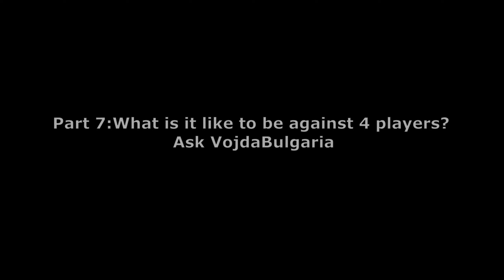Weekly Sumo Funn Moments Part 1 GTA Online